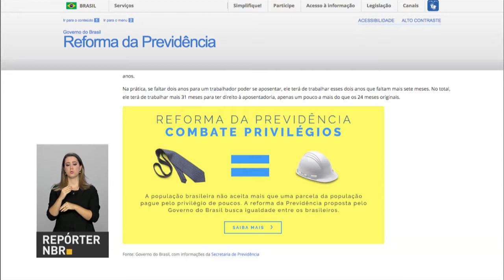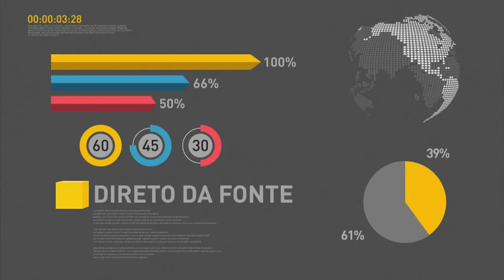BOLETIM REPÓRTER NBR 16H - 5 de fevereiro de 2018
REPÓRTER NBR 16H - 05.02.18: o presidente Michel Temer envia nesta tarde  ao Congresso Nacional uma mensagem do Governo Federal com as  metas para o ano de 2018.